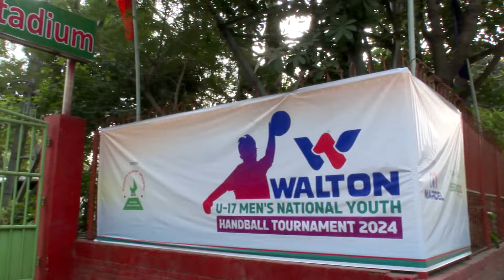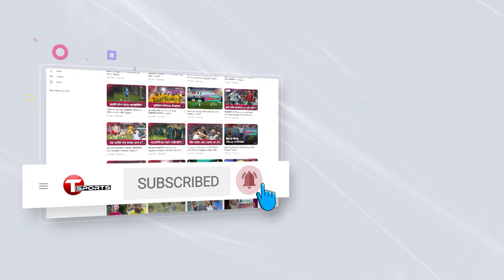অনূর্ধ্ব-১৭ জাতীয় যুব হ্যান্ডবল প্রতিযোগিতার চ্যাম্পিয়ন বান্দরবান | T Sports